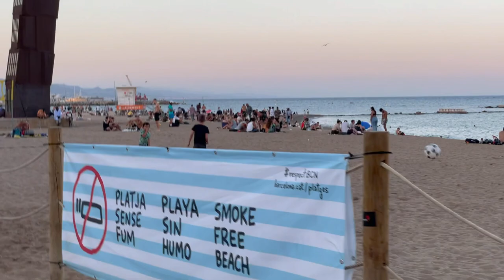PLAYA DE SAN MIGUEL / BEST BEACHES IN SPAIN / Roma Official